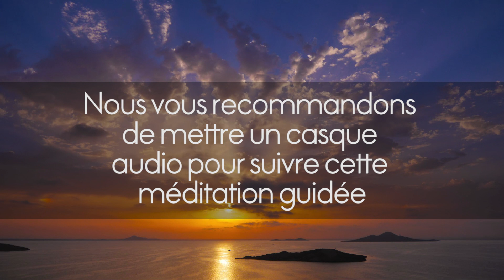La méditation de la fin de journée┃ELLE Méditation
À la fin d'une journée bien remplie, rien de tel qu'une séance de méditation pour vous détendre et oublier tous vos soucis. Laissez-vous guider par Les Antisèches du Bonheur.

REMERCIEMENTS

Jonathan Lehmann, Hapiness Coaching & Méditations guidées – Les Antisèches du Bonheur.